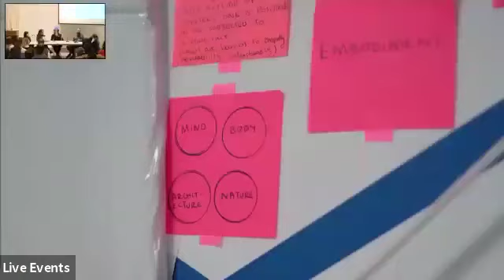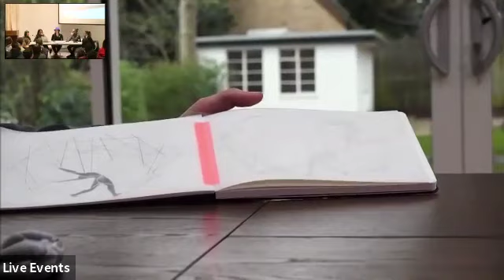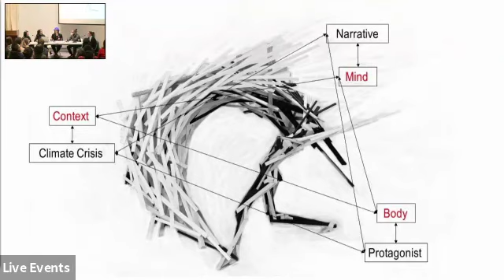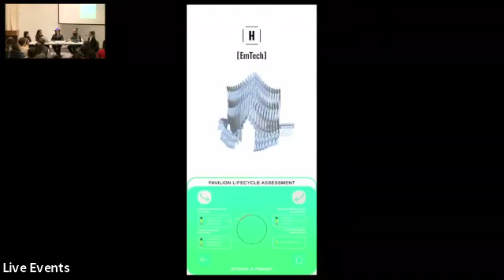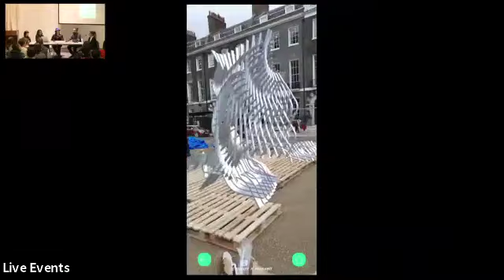A roundtable on Material Reuse - Elif Erdine, Milad Showkatbakhsh and Elyssa Sykes-Smith,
​Student group AAction hosts a roundtable on material reuse with Elif Erdine and Milad Showkatbakhsh of the AA Emtech Programme along with artist and AAIS graduate Elyssa Sykes Smith as a culmination of the Open Day for the Taught Postgraduate programmes.

Drawing together the common theme of repurposed timber across the two current exhibitions at the AA - the Re-emerge Pavilion by Emtech in collaboration with Hassell Studio on the corner of Bedford Square and the installation Reclaimed Chaos by Elyssa Sykes-Smith in the Front Members Room - the conversation will revolve around the politics of material reuse and its impact in the wider context of the climate crisis as well as economic and design solutions that can advocate for material reuse in art and architecture in the context of these projects.
AAction, initiated in April 2019, is a student led project at the Architectural Association committed to bringing about the necessary pedagogical and cultural shift in architectural education in order to effectively work towards climate justice. In 2019, AAction took a big part in initiating and writing the Architecture Education Declares manifesto. With an inquisitive, continuous and open approach, we delve into pre-established discourses and practices through which architecture engages with climate change.

Elif Erdine, the Director of Emergent Technologies and Design Postgraduate Programme, is an architect and researcher. During 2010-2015, Elif Erdine conducted her PhD at the Architectural Association PhD in Design Programme, titled ‘Generative Processes in Tower Design: Algorithms for the Integration of Tower Subsystems’. Since 2010 she has been directing various AA Visiting School programmes (AA Istanbul VS, AA Summer DLAB), exploring generative design techniques, integration of algorithmic design methods with large-scale digital fabrication tools. Her research interests include the role of the individual building within complex urban systems, the exploration of urban data as design drivers, biomimicry, and robotic design and fabrication. She has presented her research in Design Studies, eCAADe, CAAD Futures, SimAUD, and ACADIA, among others.
Milad Showkatbakhsh, the Studio Master of Emergent Technologies and Design Postgraduate Programme, is an architect and researcher. He holds BSc. in Architectural Engineering from Shahid Beheshti University and M.Arch. from Pratt Institute where he graduated with Sidney Katz award for design excellence in 2015. Milad has worked for several architecture and design firms in Asia, U.S.A and Europe as design technology specialist such as Contemporary Architecture Practice (CAP) amongst others. His research has been published in peer-reviewed journals and conferences. Milad is the co-director of the AA Istanbul visiting school with the research focus on integration of algorithmic design methods with large-scale digital fabrication tools. He is the co-founder of ‘Wallacei’, an evolutionary and analytic engine with embedded machine learning algorithms that gives users full control over their evolutionary simulations in Grasshopper 3D.

Elyssa Sykes-Smith is an interprofessional artist working at the intersection of public art, architecture, performance, health and climate psychology research, and education. She holds MFA (Distinction) from the Architectural Association School of Architecture (2021), and BFA (Hons) in Sculpture at The National Art School Sydney (2013). Professional highlights include Next Big Thing TV series on London Live (2021); Sculpture by the Sea inc. (2012-18), Creative Development Fellowship, Create NSW (2019); and public art and corporate commissions including Saatchi & Saatchi, Deloitte, MIRVAC and various Council’s in Australia. In creating art for public space and designing participatory projects Sykes-Smith seeks to distil complex, psychological states into multi-sensory experiences to advocate for human rights and environmental sustainability. The sculpted figure in relation to architecture has been used as a form of communication throughout history and Sykes-Smith’s artwork is a contemporary development of this lineage. Playing on the divide between abstract and representational, physical and digital, her designs allow space for the imagination and recollection.